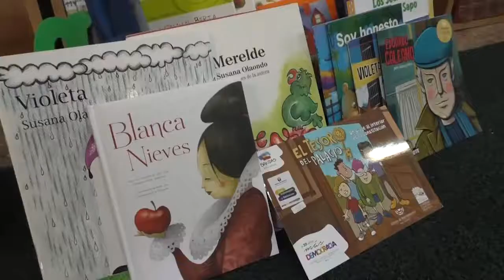Biblioteca Pública del Centro Cívico Dr Salvador Allende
La Biblioteca Pública del Centro Cívico Dr. Salvador Allende celebra los 10 años del Programa Leer es una fiesta, que lleva adelante el Área de Información y Bibliotecas de la Dirección General de Cultura del Gobierno de Canelones. La biblioteca cuenta con un nuevo espacio específico para niños y niñas. Este espacio infantil cuenta con libros especiales y mobiliario acorde a las necesidades de los más pequeños.